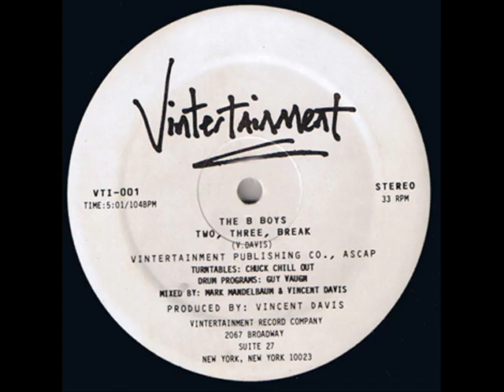The B-Boys - Two, Three, Break